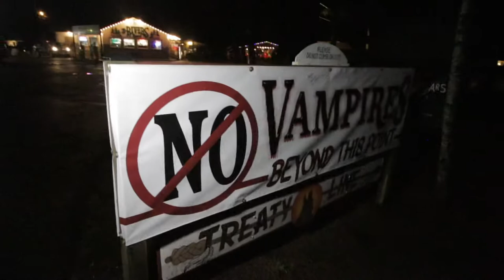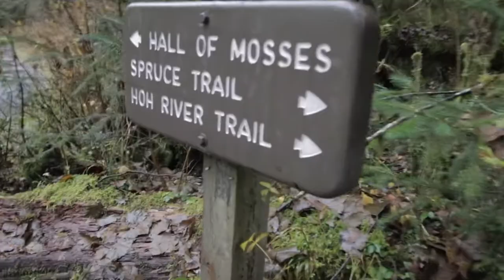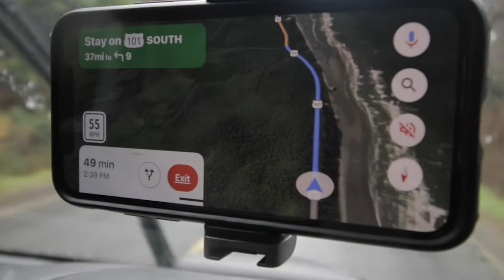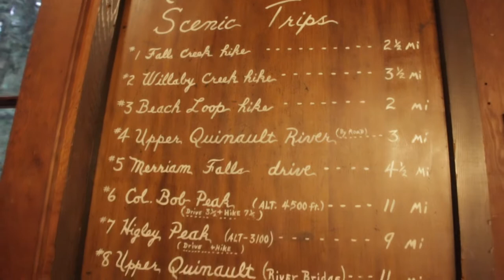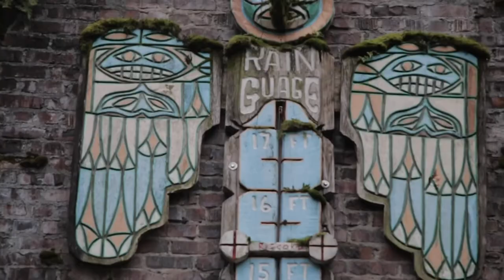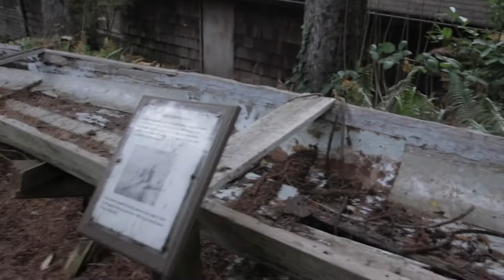STARTING OUR TRIP DOWN HIGHWAY 101 | Washington State | Hoh Rainforest | Olympic National Park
We decided to go ahead and begin our trip down the Pacific Coast Highway this week despite still having some van issues. Join us as we explore Olympic National Park, stop by Lake Crescent, Ruby Beach, and explore the Hall of Mosses in the Hoh Rainforest. We even find a BIGFOOT researching expedition along the way!

***Follow our adventures as we head down the 101 highway through Oregon and California ***

***OUR STORY***

We're Brian and Crystal and 1 year ago we sold everything we owned (well, almost) to set out on the road as full-time vanlifers. After 9 months of converting our home on wheels ourselves, we set sail with our van Beatrice, the White Whale.